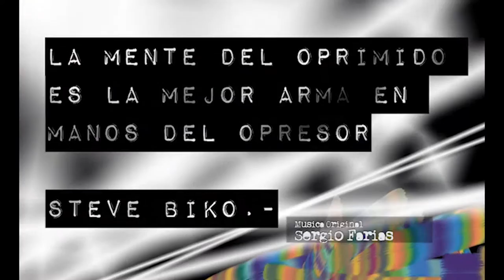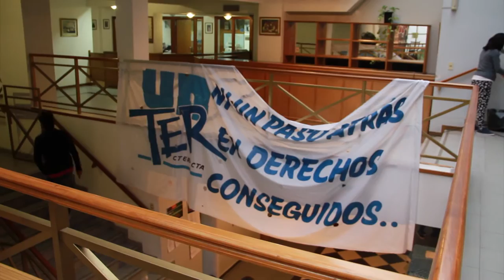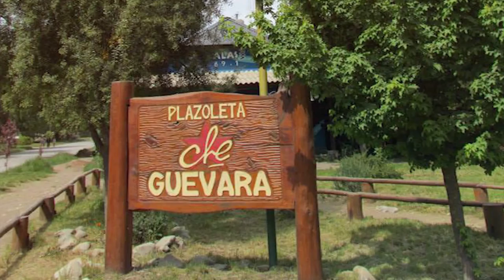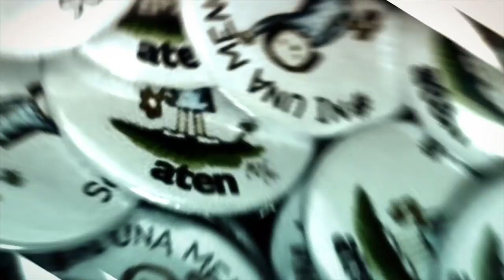FM ALAS El Bolsón : Medios comunitarios, Medios Populares y el Extractivismo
Una charla con Rodrigo Tornero, de FM ALAS de El Bolsón
Medios comunitarios, Medios Populares y el Extractivismo